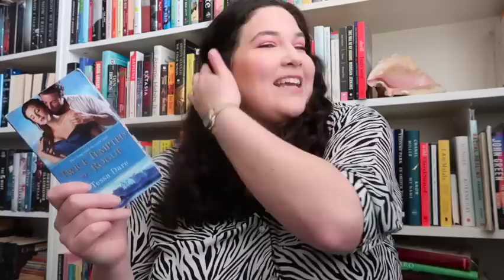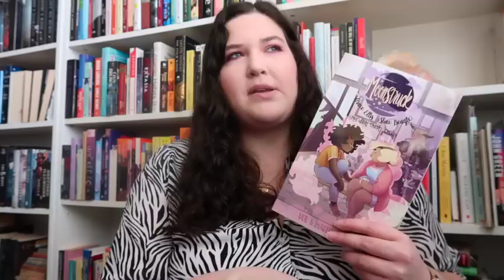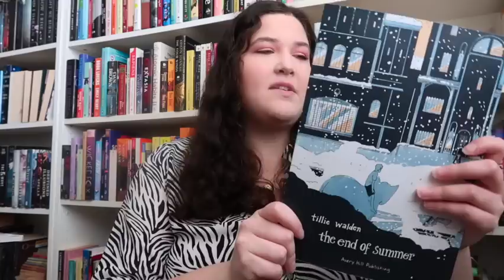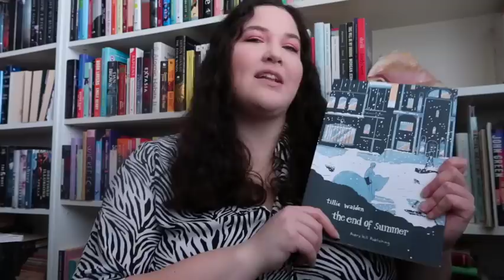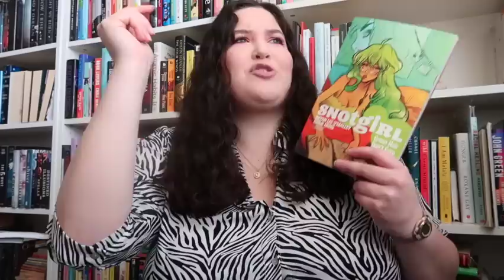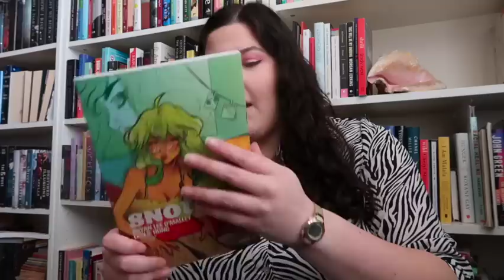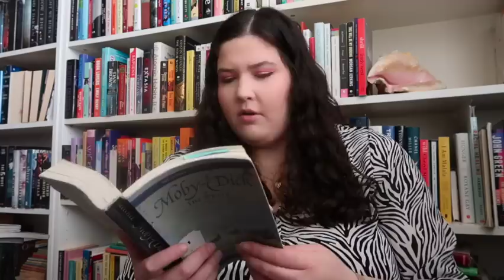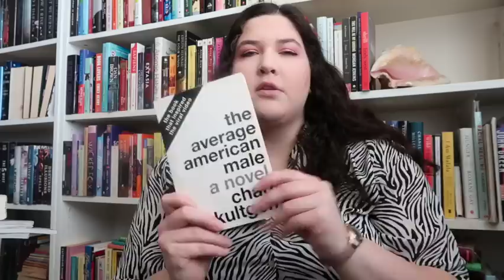books i love with low goodreads star ratings (cc)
three cheers for a sit-down video! take a shot every time i say "i absolutely loved this book" but probably gave it 3 stars

🌻 LINKS 🌻
nothing to see here today!